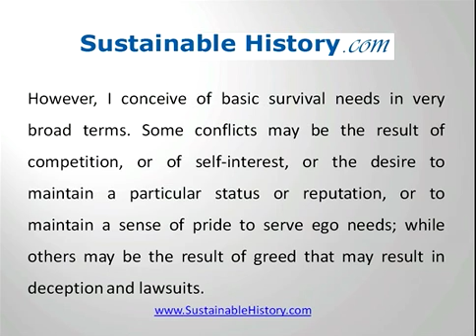by Nayef Al-Rodhan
by Nayef Al-Rodhan - Conflict theory studies is branch of political science that analyzes the causes of violent, as well as non-violent, conflict.